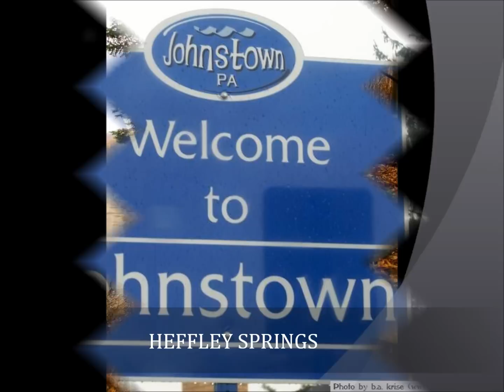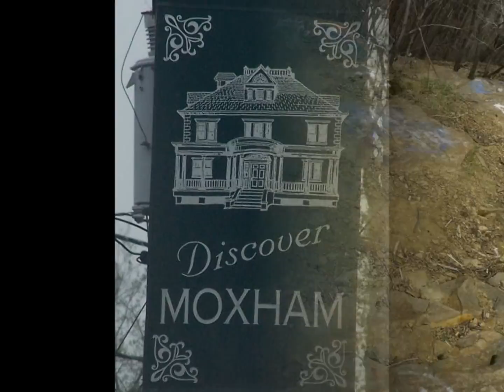JOHNSTOWN MOVIE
MY CITY OF SCENES COPS AND EVERYTHING